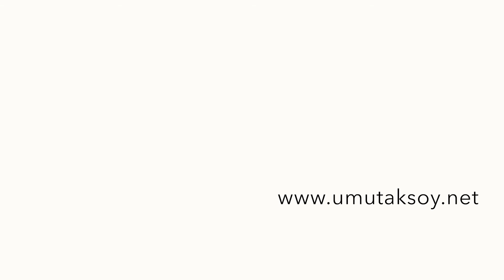Michael Jackson Beat It Intro (Bass Cover)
My cover of Michael Jackson's Beat It's Intro Part. I hope you enjoy it!